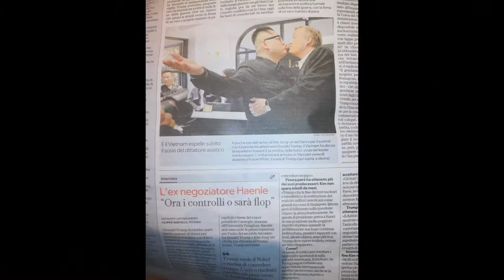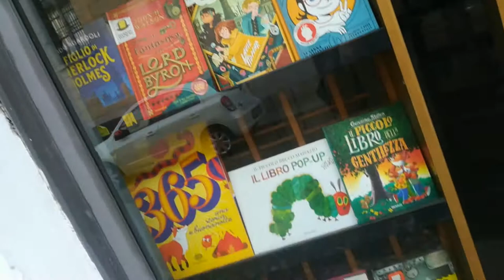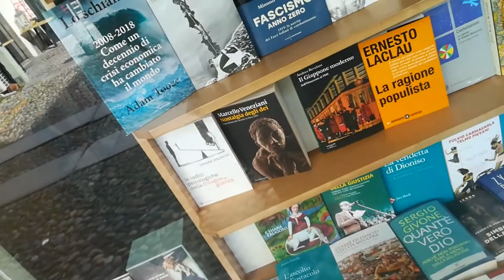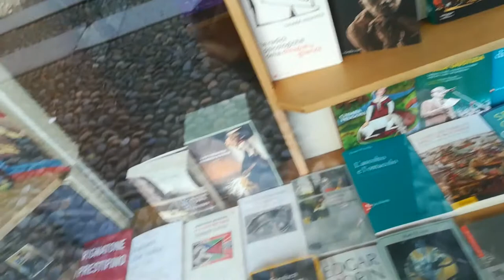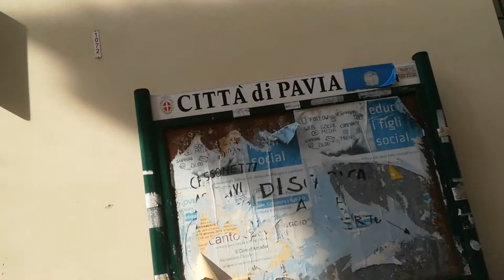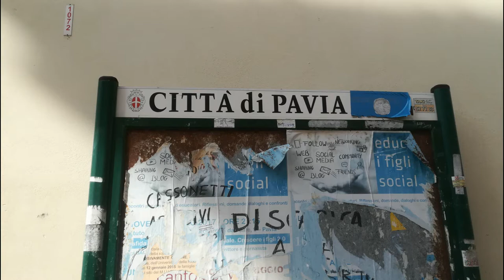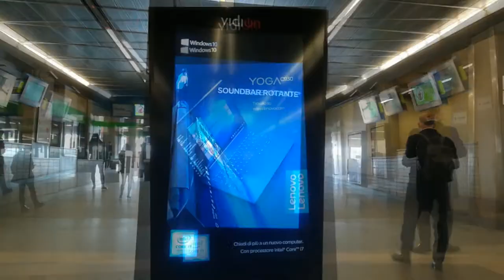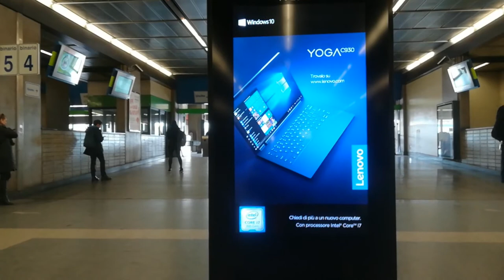PAVIA No only [by Sergio Conegliano]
PAVIA No only [by Sergio Conegliano] thru Huawei P8 lite & MAGIX video deluxe 17 Premium